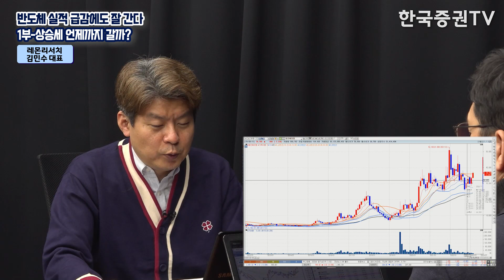반도체 실적 부진에도 상승...언제까지? 삼성전자, SK하이닉스 주가 전망. 삼성전자의 미래...반도체 관련주 이때 매수에 들어가자! 반도체 관련주 이 종목에 주목하자